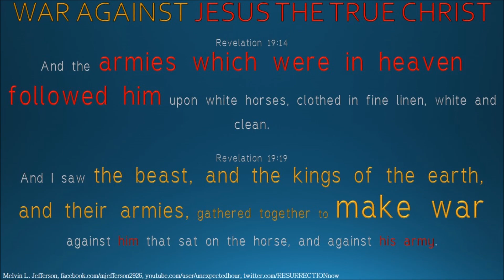War Against The True Christ